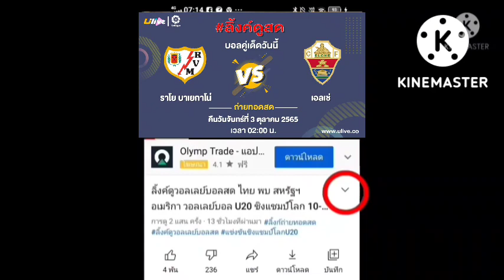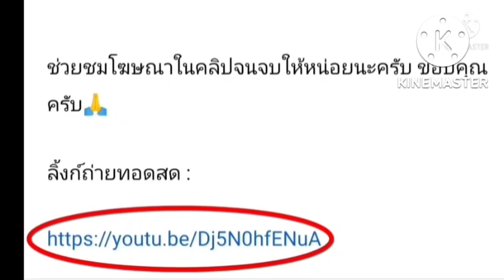ลิ้งค์ถ่ายทอดสด ⏰[02:00 น.] ราโย บาเยกาโน่ VS เอลเช่ คืนวันจันทร์ที่ 3 ต.ค. 65 ลาลีกา สเปน 🇪🇸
ราโย บาเยกาโน่ VS เอลเช่
คืนวันจันทร์ที่ 3 ตุลาคม 2565
ลาลีกา สเปน 🇪🇸
กดลิ้งค์สีน้ำเงิน